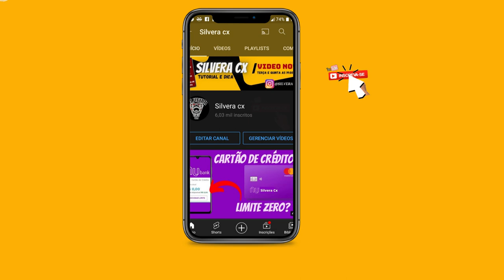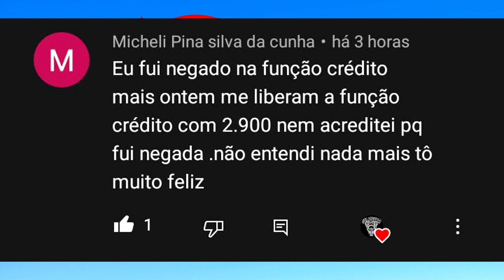URGENTE! MERCADO PAGO CONTINUA LIBERANDO FUNÇÃO CRÉDITO DO CARTÃO. MAIS UMA INSCRITA APROVADA...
MERCADO PAGO CONTINUA LIBERANDO CARTÃO DE CRÉDITO PARA CLIENTES NA LISTA DE ESPERA.
HJ MOSTRO MAIS UMA APROVAÇÃO DE UMA INSCRITA AQUI DO CANAL...